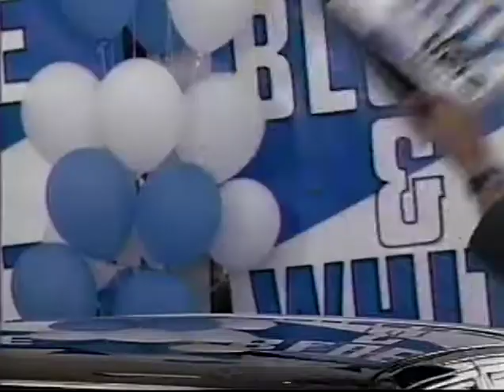9/02/1988 Milwaukee Brewers - Detroit Tigers PART 4